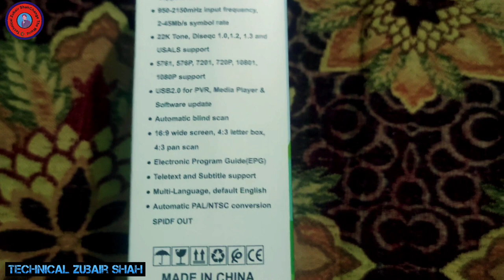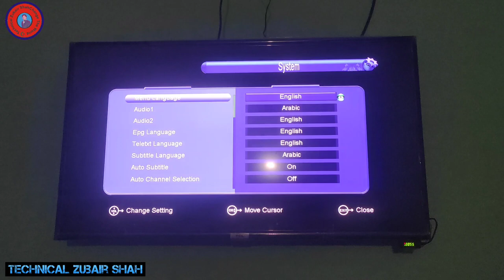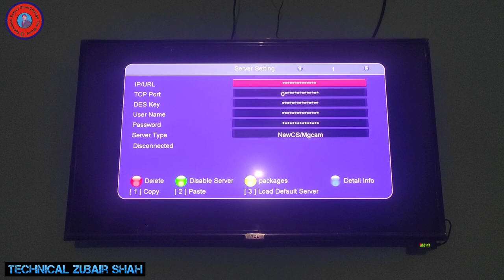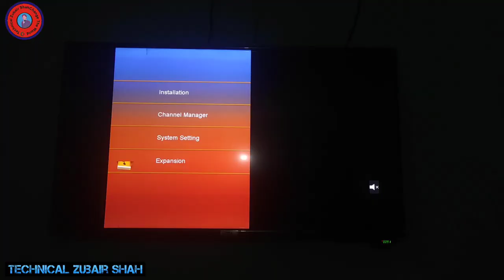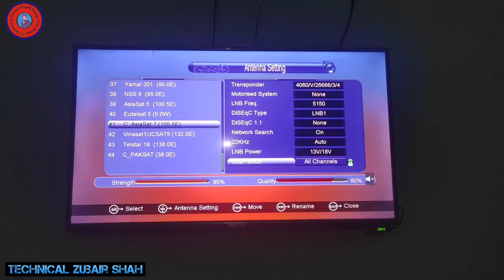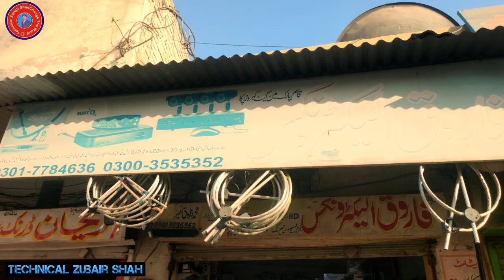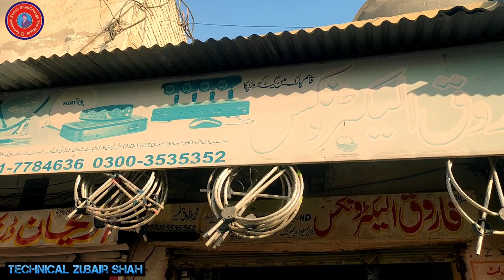Tiger T10 V2 Dish Reciver Unboxing and Review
Hello Friends welcome to my YouTube channel Technical Zubair shah in this video we will discuss about tiger T10 dish reciver latest version and good quality with forever server.please like share and subscribe my YouTube channel Technical Zubair shah